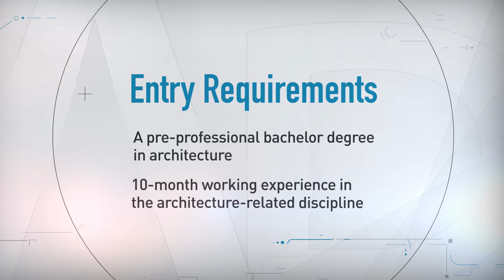Master of Architecture